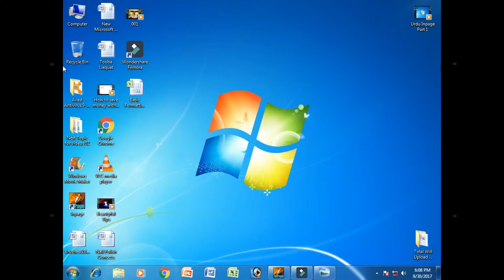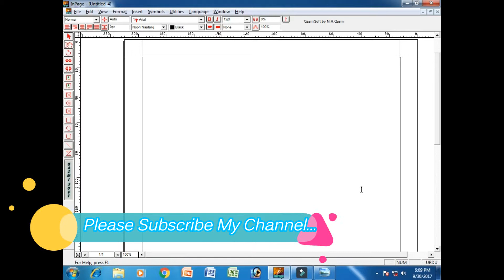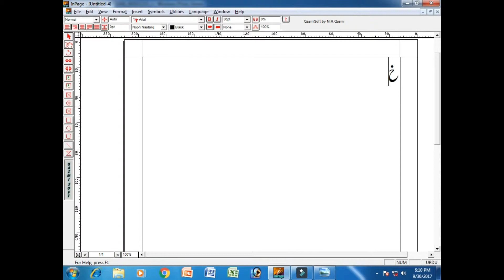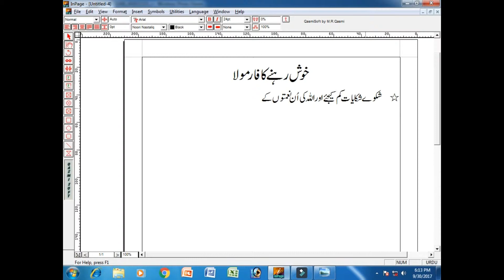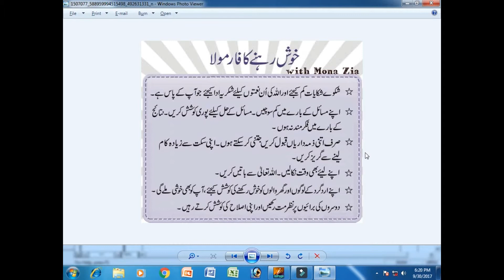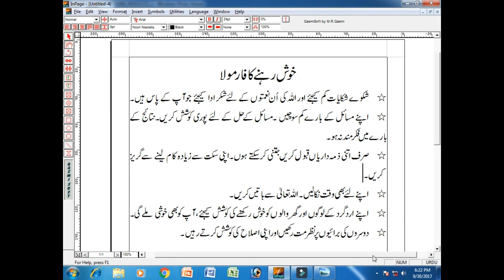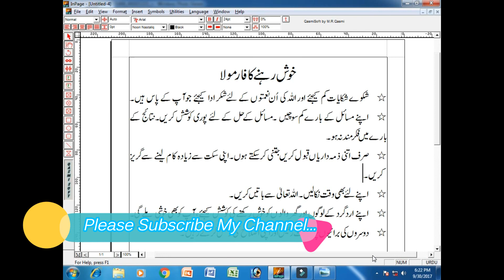Inpage Urdu Typing Tips Part 2 Tutorial In Urdu or Hindi